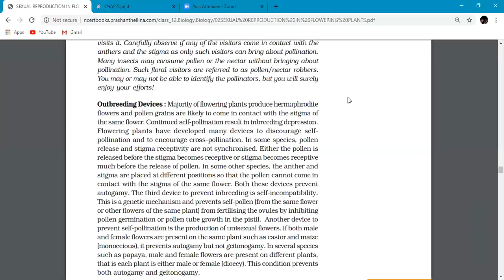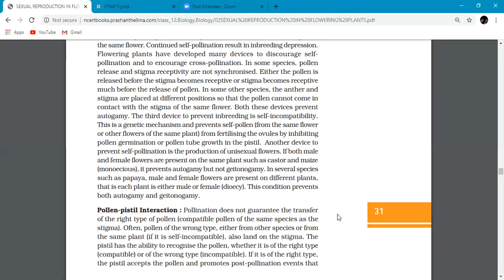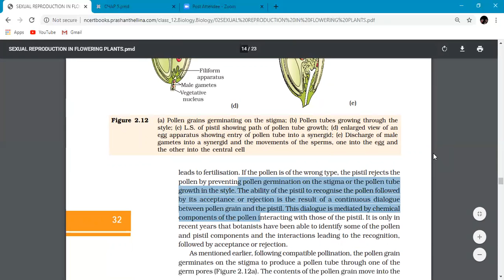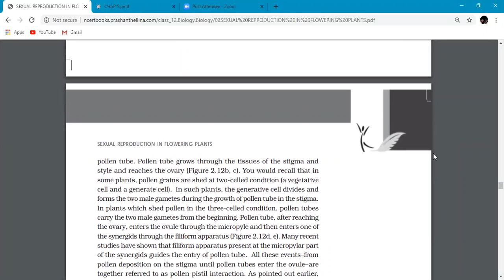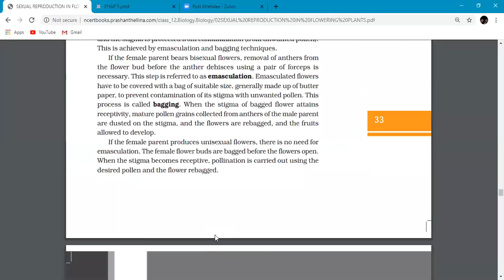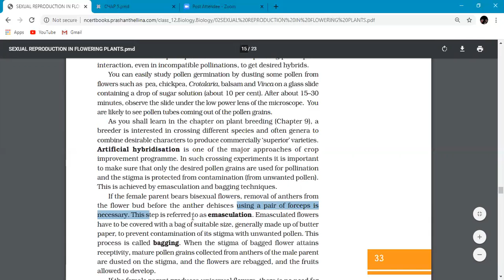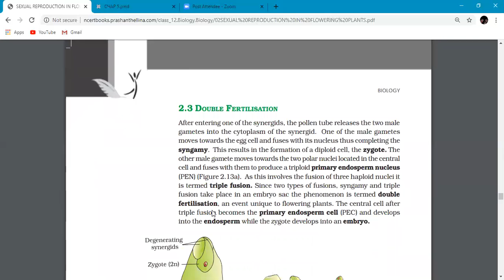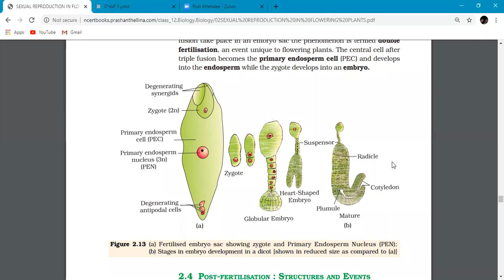xii,bio,chapter 2,Topic,Interaction between pistil and pollen grains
Interaction between pistil and pollen grains